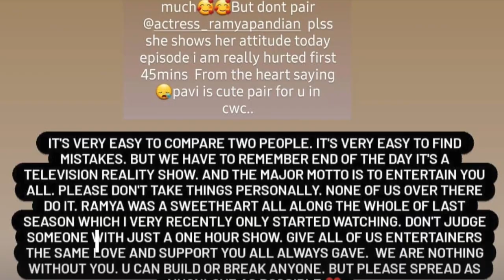ரம்யா பவித்ராவை வறுத்தெடுத்த ரசிகர்கள் | பவித்ரா உங்களுக்கு இது தேவையா | Bigg Boss | CookWithComali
Bigg Boss Tamil Review. This is not fake review. We will discuss only what happens in the episode and promo. We are not intrested in clickbait.

Tamil BiggBoss Review with some motivational speech.